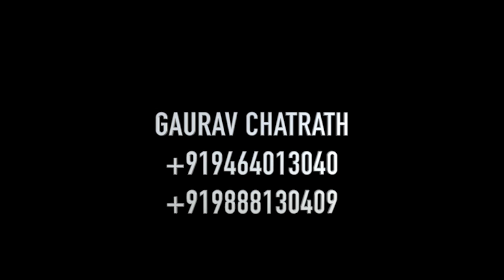Gaurav Chatrath || Ludhiana jagran || live performance || best jagran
Gaurav Chatrath
perform in jagran at Ludhiana, use to sing bhajan written by famous Lyricist shri Balbir Nirdosh ji, sing bhajan with explanation..